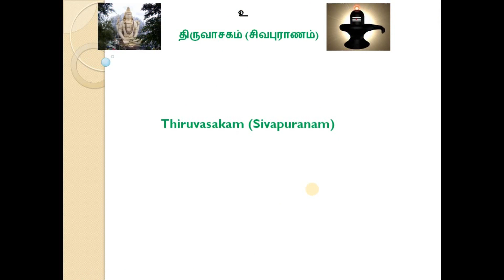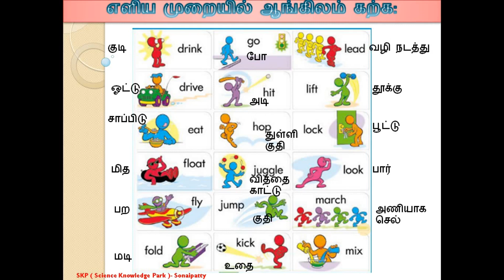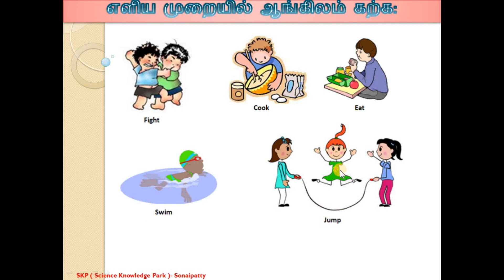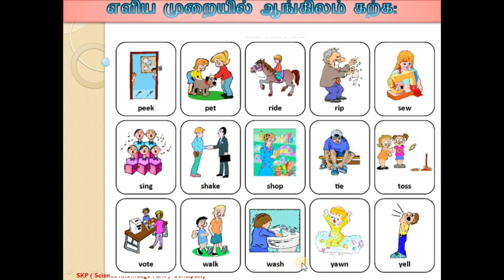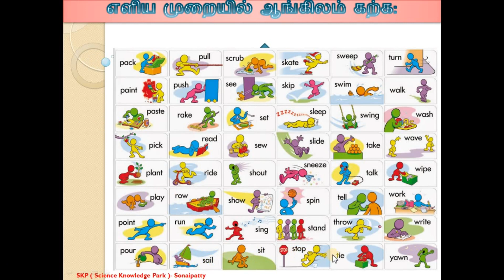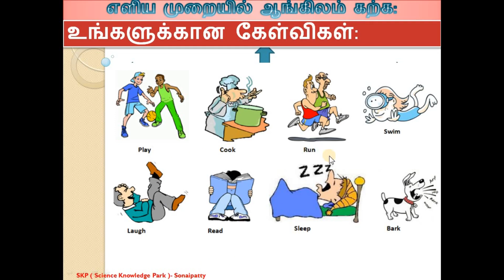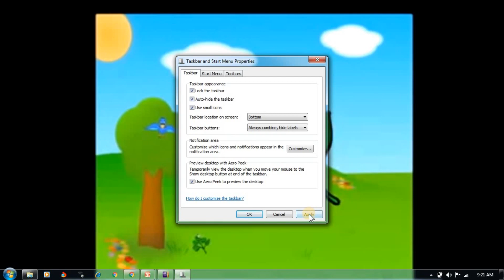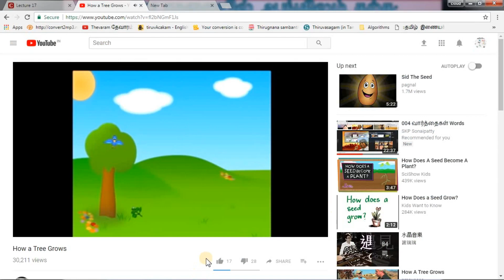005 வார்த்தைகள் Words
அனிமேசன் மூலமாக ஆங்கிலம் கற்று கொள்ளலாம். இந்த பகுதியில் ஆங்கிலத்தை கற்று கொண்டு பேசுவது எப்படி என்று தொடர்சியாக வரும் வீடியோக்களில் பதிவு செய்து வருகிறோம். நன்றி.